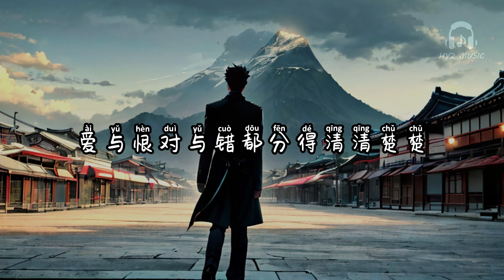假如当初（男版）- 刘阳阳【假如当初我放下错的执着 就当和你从来没有遇见过】【动态歌词 Lyrics】【拼音歌词】【抖音歌曲】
假如当初（男版）

假如当初我做了对的选择
现在是不是过着想要的生活
可是人生就是一步错步步错
输了我的青春丢了快乐
假如当初我放下错的执着
就当和你从来没有遇见过
可是时间没有回头生活没有如果
只能自己承担这苦果
从此收起我的真心不再为谁付出
不会再辜负自己爱得盲目
不会在夜里崩溃到无助
不会再为谁爱到义无反顾
从此收起我的真情不在人前显露
不会再假装快乐活得麻木
不会再为不值得的人粉身碎骨
爱与恨对与错都分得清清楚楚

假如当初（男版） - 刘阳阳

词：阮妍霏
曲：阮妍霏
编曲：王亚东
混音：王亚东
吉他：LeoD
和声：小佑
营销推广：奇点万音@华声时代
出品/发行：华声时代